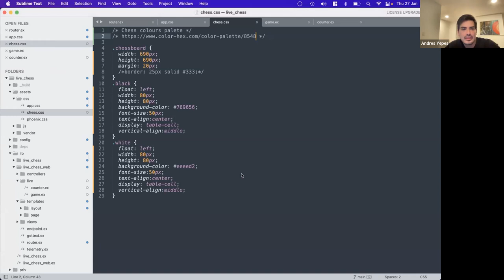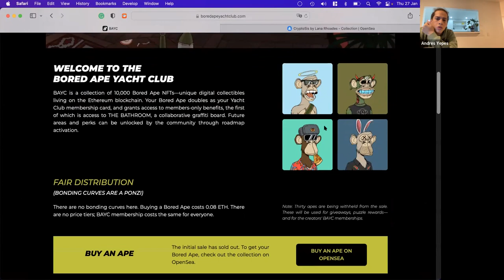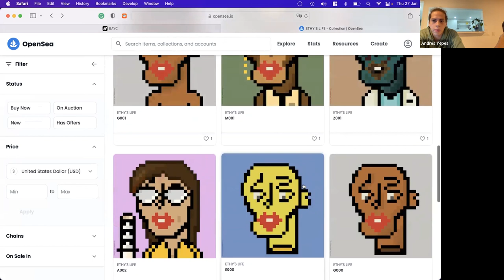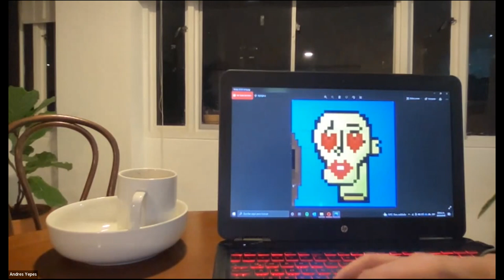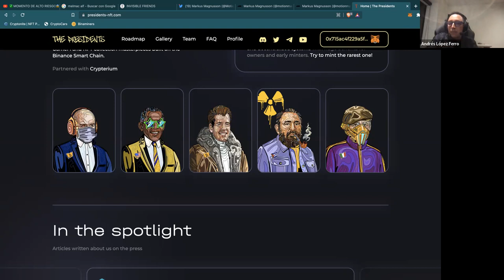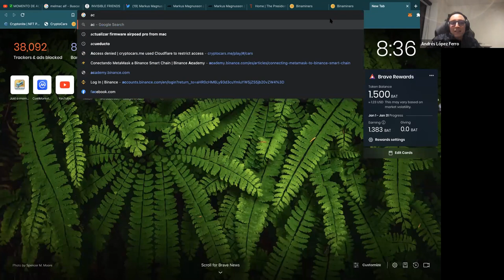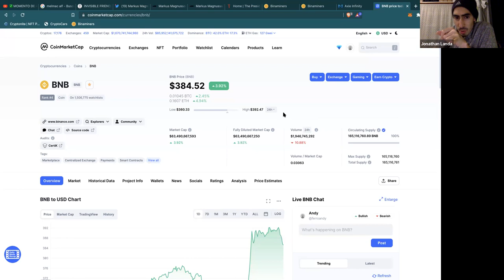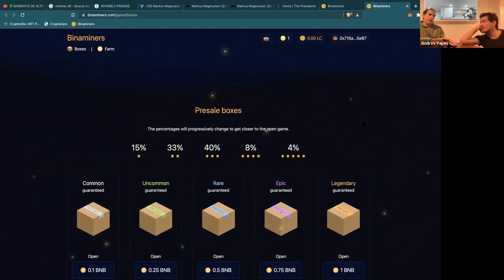Jueves de Chelas: NFTs, nonsense!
Jueves de Chelas 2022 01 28